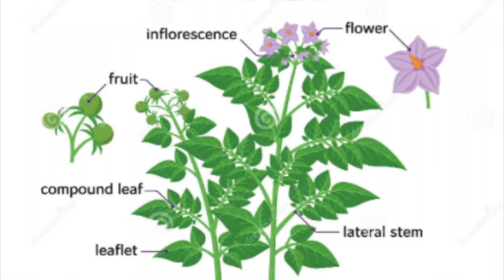Potato Farming In Gujarat (Malosan)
Its an informative vlog which might seem boring for some time in between. Credits - This farm belongs to Mr. Ramesh Patel who is also a professor. I am glad that he allowed me to shoot at his farm.